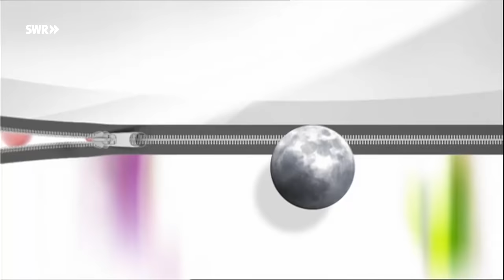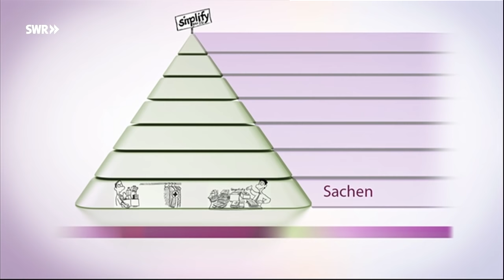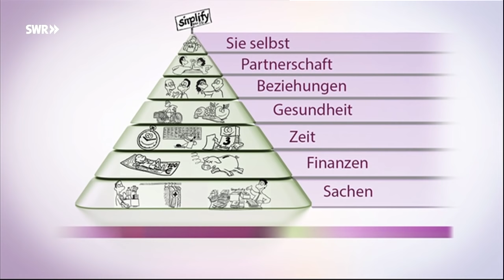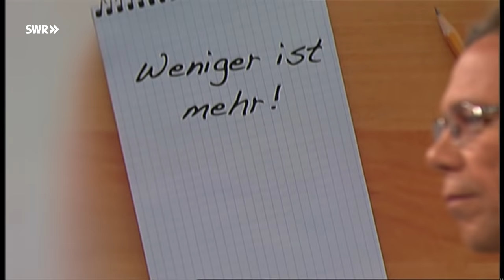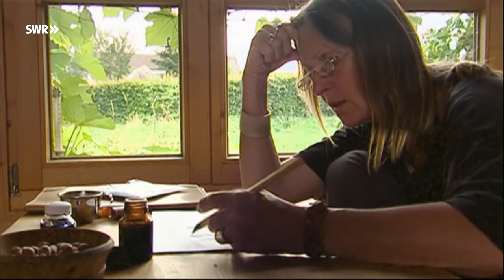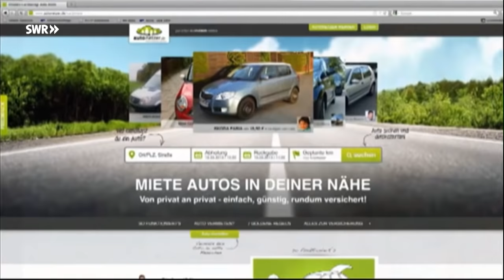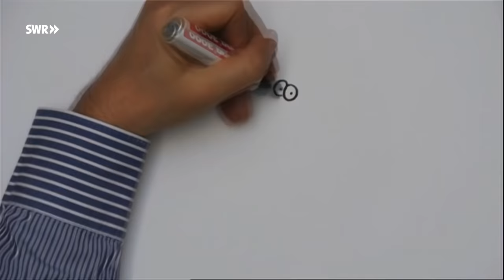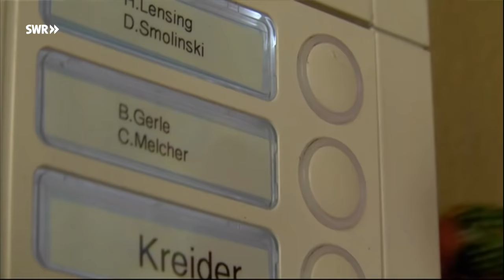Planet Wissen - Weniger ist mehr, wie entrümpeln die Seele befreit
Weniger ist mehr. Wenn der Schreibtisch überquillt, Zeitschriftenberge auf dem Boden wachsen und der Kleiderschrank aus allen Nähten platzt, ist es höchste Zeit auszumisten. Entrümpeln befreit, schafft Platz und tut nicht nur unserer Wohnung, sondern auch unserer Seele gut. Doch warum ist das so? Wie schafft man es, unnötigen Ballast abzuwerfen? Und woher kommt die wachsende Lust an einem einfachen Leben, mit weniger Zeug und weniger Konsum?